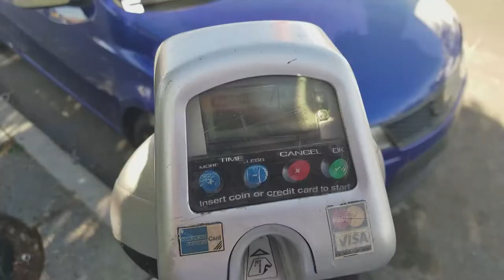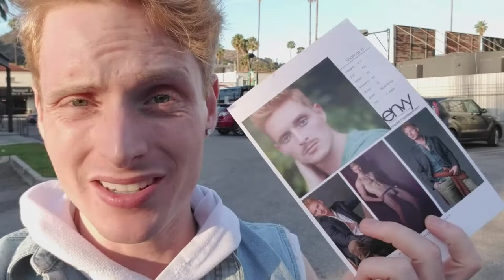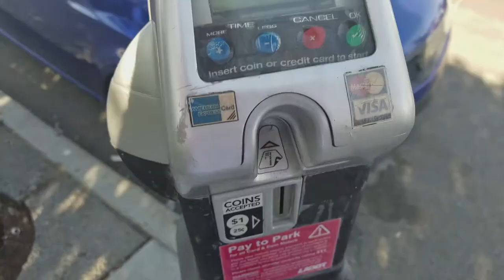The Life of Thomas March 8 2018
You know I love sharing my life with you and as of today I'm officially bringing you along for the ride. I hope this entertains, educates and makes you want to grow as much as it does for me. I hope you have a great day every one.